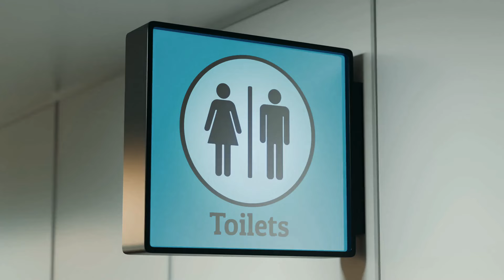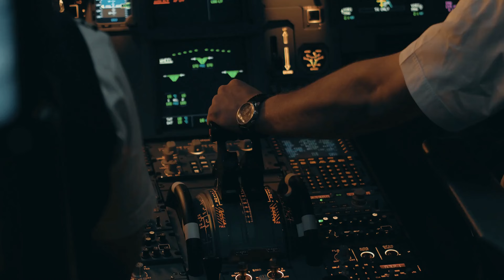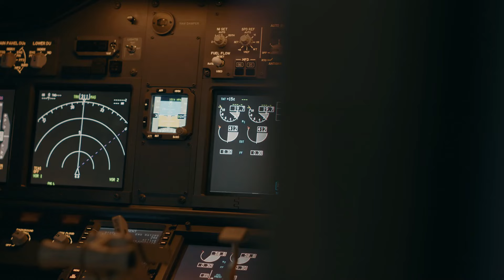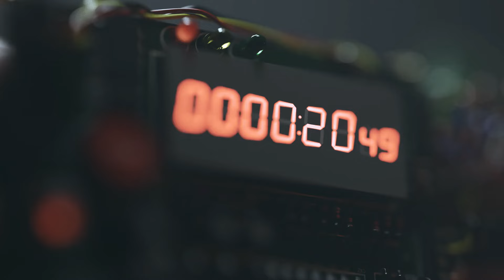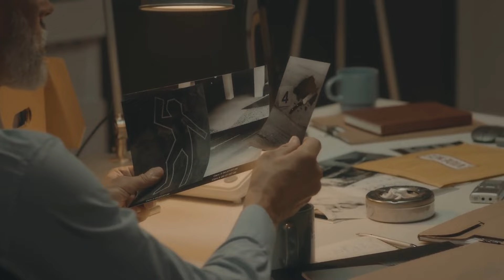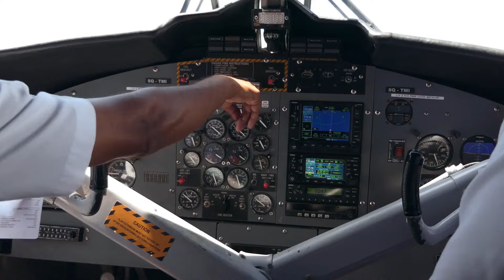Cat Refuses To Leave Stranger Grave. Cops Turn Pale When They Open The Grave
It had only recently that local groundskeeper George Tuscon started to notice a cat hanging around a grave.
Wanting to keep the graveyard pristine, he had tried everything, but the cat would always come back no matter what he did.